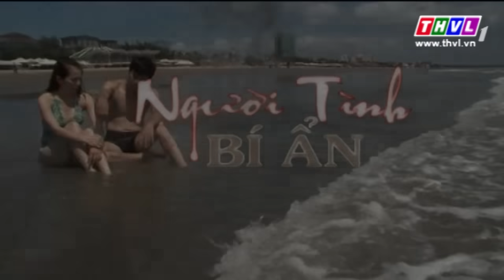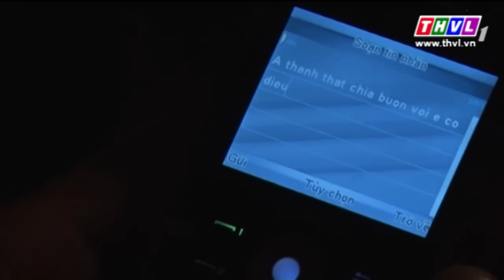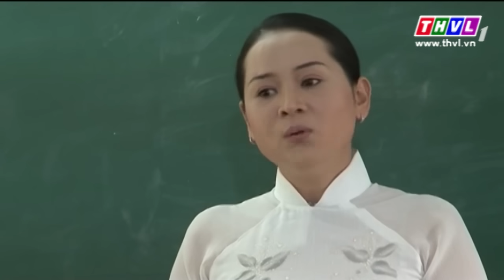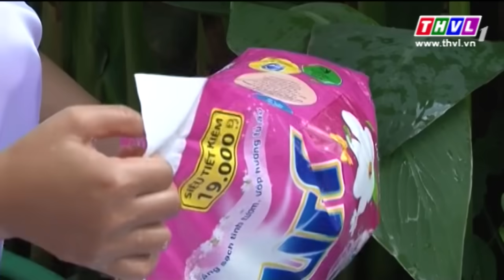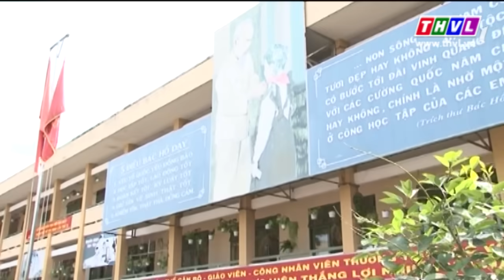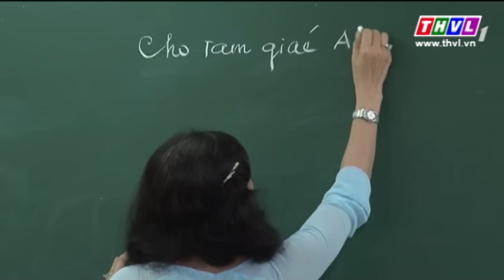THVL | Người tình bí ẩn - Tập 6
Với sự tham gia diễn xuất của Lê Bê La, Thành Được, Xuân Hòa, Bích Hằng, Cao Hoàng, Thân Thúy Hà … Chuyện phim như một lời cảnh tỉnh sâu sắc đối với những ai có cuộc sống dễ dàng buông thả, coi thường tình yêu, hạnh phúc và nhân phẩm của chính mình.
Phim do THVL sản xuất